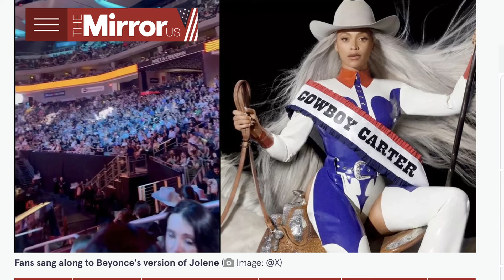Kendra Erika: Chloe Lattanzi Collab, Nick Jonas Mean Girl, Beyonce No-Shows, KI$$, Miley Cyrus wore?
This week we delve into the life and career of singer-songwriter Kendra Erika. We dig deep into her musical beginnings, and she reveals her unique entry into the world of music, which is marked by the challenge of being born to deaf parents, thus shaping her early understanding of sound and silence.

Will Pol’ and Patrik make a special guest appearance in her next music video? Kendra shares a pivotal moment from her childhood at eight years old when a German opera singer recognized her potential and guided her, fostering her early passion for music. Lots of laughs ensue over shared anecdotes about musical abilities and limitations, with Pol’ and Patrik joking about their own vocal talents, or lack thereof.

The conversation shifts to a more serious tone as Kendra discusses the mechanics of her career progression, from her strategic use of a firm that helps artists climb the Billboard charts to her geographical moves between the East Coast and Los Angeles. She outlines the demanding travel and the ambitious grind that defined her pre-Covid career trajectory.

Kendra also touches on her creativity during the Covid pandemic, detailing the inspiration behind her "Song of Hope," which she aimed to be a unifying anthem reminiscent of the iconic '80s hit "We Are the World." She performs a snippet of this song, demonstrating her vocal depth influenced by her classical training. The hosts commend her achievements and delve into her creative process, discussing her favorite works and the stories behind her music videos, such as the visually striking "Avalanche" video featuring an ice-sculpted piano.

Kendra opens up about the challenges and realities of the music industry, including an unfortunate encounter with Nick Jonas at the Grammys, which offers insight into the often glossed-over aspects of celebrity interactions. She candidly discusses the need for authenticity and openness as an artist, especially when dealing with fans and fellow artists.

Kendra's narrative is one of determination and authenticity, navigating the complexities of the music industry while staying true to her artistic vision and personal values. She discusses her collaborations, including a notable project with Olivia Newton-John’s daughter, Chloe Lattanzi and her ongoing commitment to evolving her sound and message.

Our "Haute Topics" cover recent events in the music and fashion worlds, providing a spirited and insightful commentary that highlights their diverse perspectives. Kendra’s presence brings a unique blend of personal and professional insights, making this episode a compelling blend of humor, candid discussion, and profound storytelling.

This is another Hurrdat Media Production. Hurrdat Media is a podcast network and digital media production company based in Omaha, NE. Find more podcasts on the Hurrdat Media Network by going to HurrdatMedia.com or the Hurrdat Media YouTube channel!